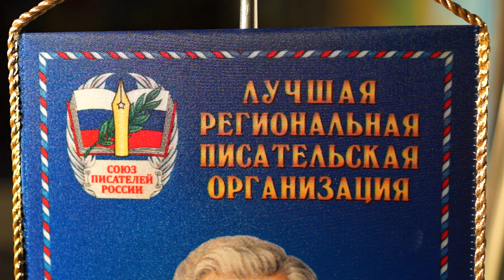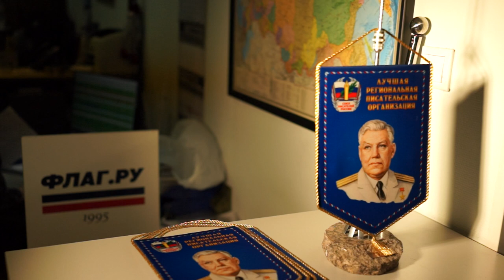ФЛАГ.РУ для Союза Писателей. Вакуумная печать.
На видео представлены вымпелы регионального отделения Российского Союза Писателей. Это флаги и вымпелы высокого качества, изготовленные методом вакуумной печати без использования рекламных текстильных принтеров. Особенность данной технологии изготовления в том, что краситель под вакуумом посредством диффузии проникает внутрь ткани на молекулярном уровне, поэтому он защищён самими волокнами от внешних воздействий влаги или солнца. Забудьте про быстрое обесцвечивание, краски останутся яркими десятилетия! Флаги и вымпелы, изготовленные ФЛАГ.РУ увидят такими же яркими и Ваши внуки. Наше производство вымпелов, флагов и цех по металлу находится в городе Сергиев Посад московской области, офис находится в Москве. Мы работаем с 1995 года. Производство полностью модернизировано, поэтому мы работаем на самом современном оборудовании последнего поколения. ФЛАГ.РУ - лидирующий российский производитель флагов мирового класса, а так же баннеров, знамён и флагштоков.

Посетите ФЛАГ.РУ онлайн.

Среди наших клиентов крупнейшие корпорации России и научные центры, такие, как МГИМО, Рособоронэкспорт, Казначейство, Центральный банк, Росатом, Роскосмос, Сухой, МИГ, НИИ Машиностроения, Уралвагонзавод, LG, десятки посольств стран мира в России, вузы МГУ, ДГУНХ, СПБГУ и много других. Сотни образцов нашей продукции представляем Вам на нашем канале на Ютуб, в Инстаграм @flag.ru и на нашем сайте. Мы рады Вам!